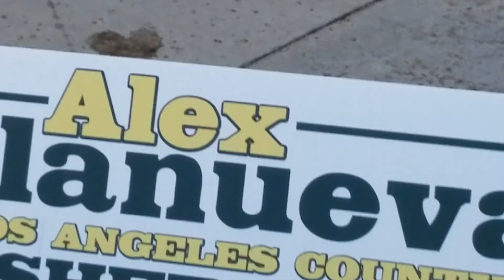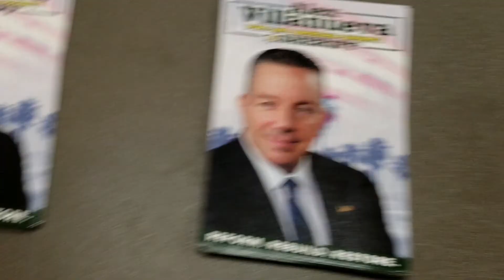We the People Rising in Torrance, Villanueva Town Hall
Robin Hvidston and Gary "Grindall61" Gileno of We the People Rising joined me at the Torrance Town Hall for DEMOCRATIC candidate for LA County Sheriff Alex Villanueva.

What he had to say about his policies going forward should absolutely horrify voters.

Check out what we faced just going in.